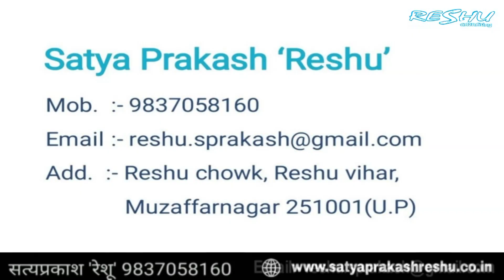कोरोना काल में हमारे कर्तव्य - दायित्व - सत्यप्रकाश रेशू